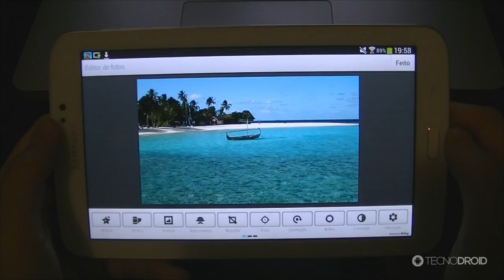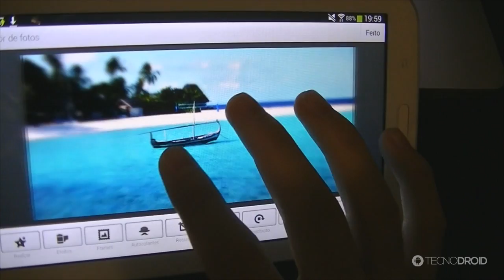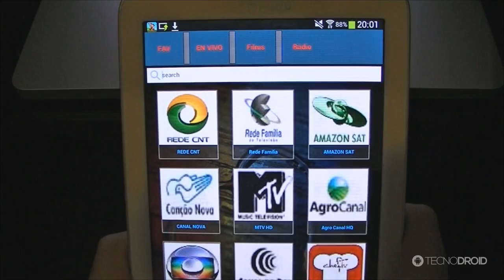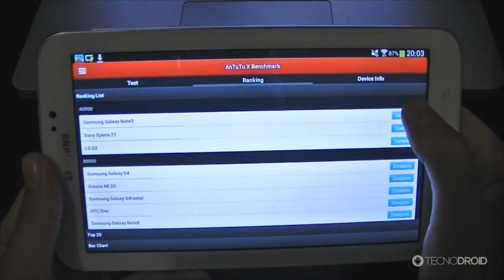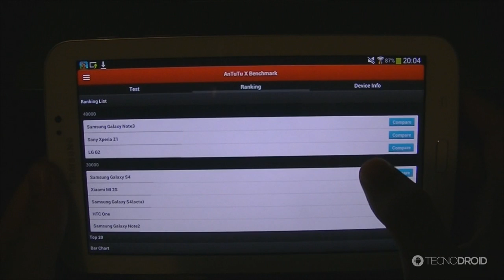Melhores aplicativos da SEMANA para Android #6 (18/10/13)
NOME DOS APPS:
FotoPlus Editor de Foto Grátis
Brazil TV - 171 ao vivo Brasil
AnTuTu Benchmark X Editor

CONCURSO CULTURAL - ESSE PC GAMER É MEU - Pichau Informática

PORTAL TECNODIA
Notícias sobre games e tecnologia, tutoriais, downloads...

FÓRUM TECNODIA
Divulgue seu canal, conheça outros YouTubers...

▼ SIGA/CURTA ▼

▼ APOIO ▼